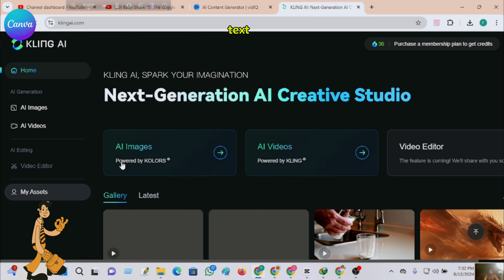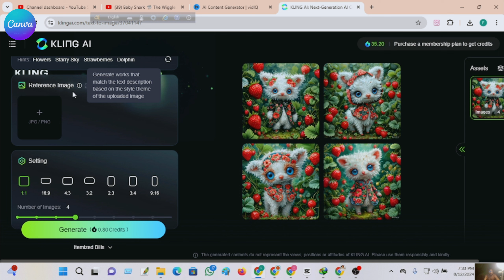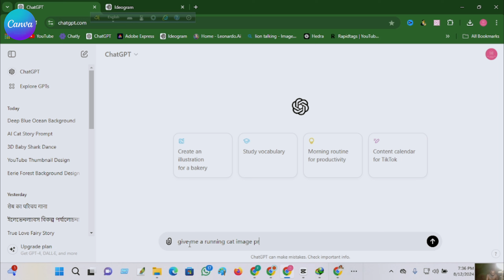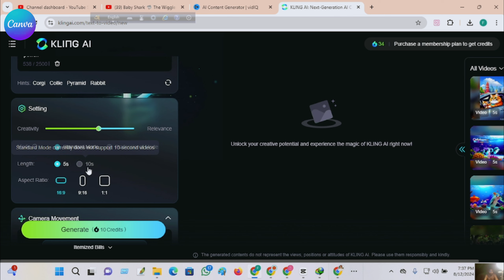AI Video Generator Tutorial | Turn Images & Text into Videos | Easy and Quick Kling AI Guide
Learn Bangla AI Tutorial - Easy and Quick Kling AI Guide

Welcome to our comprehensive tutorial on using the AI Video Generator! In this video, we will show you how to effortlessly turn images and text into stunning videos using the free AI video generator, Kling Ai. Whether you're looking to create engaging content for social media, educational materials, or personal projects, this tutorial is perfect for you! Our comprehensive Bangla AI tutorial on Kling AI! In this easy and quick guide, we’ll walk you through the essential features and functionalities of Kling AI, tailored specifically for Bangla speakers. Whether you’re a beginner or looking to enhance your skills, this tutorial is perfect for you!

In this video, you will learn:
- What Kling AI is and how it works
- Step-by-step instructions on setting up your account
- Tips and tricks to maximize your use of Kling AI
- Real-life applications of Kling AI in various fields
- Common troubleshooting tips and FAQs

Join us as we explore the exciting world of artificial intelligence with Kling AI and empower yourself with new skills! Let’s dive in and start your AI journey today!

In this step-by-step guide, we'll cover:
- The basics of the Kling Ai video generator
- How to convert images into videos
- Techniques to transform text into captivating video narratives
- Tips and tricks for optimizing your videos for maximum impact

This tutorial is presented in Bangla by Mishor Tech, making it accessible for Bengali speakers who want to enhance their video creation skills. Don’t miss out on this opportunity to learn how to harness the power of AI technology to elevate your video content!

Let's dive in and start creating amazing videos together!